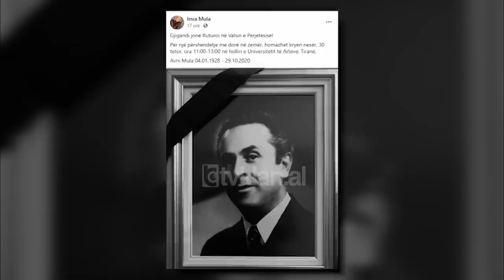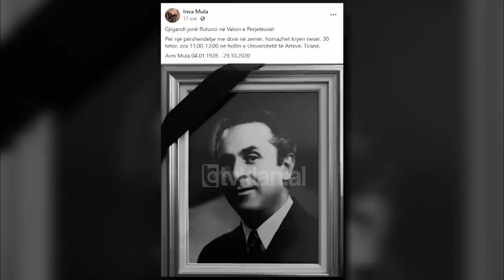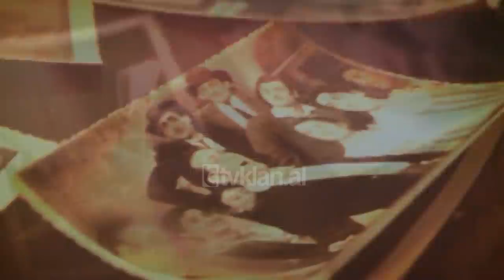Shuhet Avni Mula/ Lamtumire kolos i muzikes shqiptare! - Rudina - 30 Tetor 2020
Rudina, një program nga autorja dhe moderatorja RudinaMagjistari, një prej emisioneve më të ndjekur dhe të dashur për publikun duke ofruar tema të larmishme për të gjithë familjen.